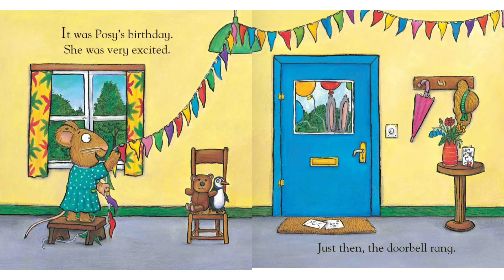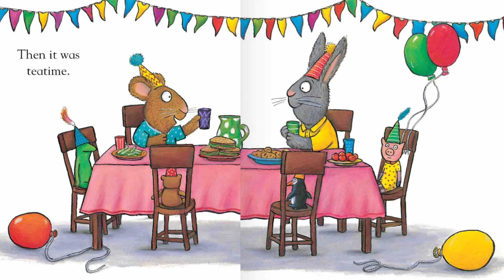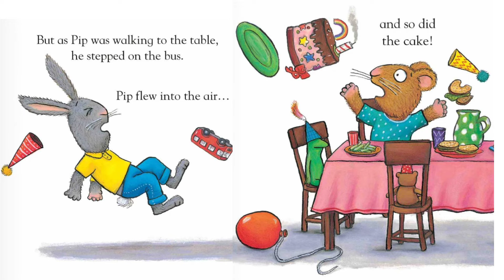Pip and Posy | The Birthday Party | Axel Scheffler | Children's books Read Aloud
Hello Everyone and welcome to Reading with Roberta 🌈 📚 💛  Today I will be reading the story Pip and Posy,  The Birthday Party by Axel Scheffler.

This video contains copyrighted material. This book is the intellectual property of the author, illustrator and/or publisher. I am reading this book for the purpose of education.

If you are the Author, Illustrator or Publisher of this book and would like this video removed, I kindly ask you if you could please send a quick  email to me at:

and I will remove this video immediately. THANKYOU, this makes things so much easier! I have just started this channel and have a passion for reading children's book and have chosen your book because im a fan! X